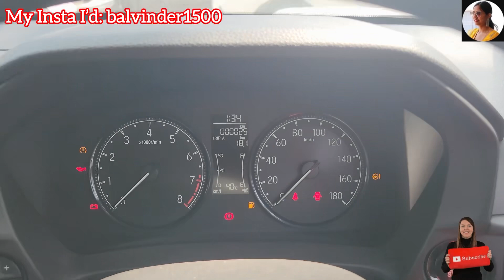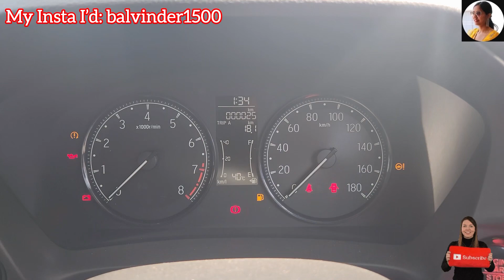2023 Honda Elevate⚡️Seltos Rival | V 2nd Base Model Review ❤️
2023 Honda Elevate⚡️Seltos Rival | V 2nd Base Model Review ❤️

New 2023 Honda Elevate V 2nd Base Model MT Review - Complete details about the new HONDA ELEVATE!!

honda elevate base model 2023
honda elevate base model price
honda elevate base model review
honda elevate base model on road price
honda elevate base model vs grand vitara base model
2023 honda elevate
2023 honda elevate suv
2023 honda elevate mileage test
honda elevate 2023 india
honda elevate 2023 price in india
honda elevate 2023 malayalam review
honda elevate 2023 telugu review
honda elevate 2023 black